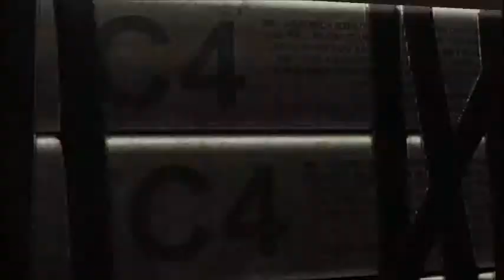Lets play Deadpool [part 4]: THEY HAVE ANTI-FPS ROCKETS!!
for the people wondering what i meant by FPS, it stands for Frams per second.